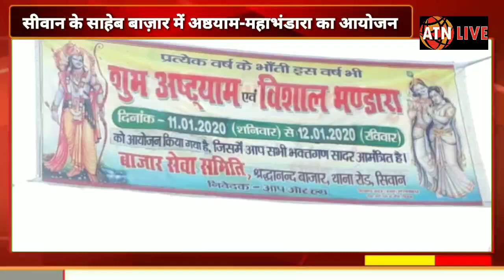SIWAN के श्रद्धानंद बाज़ार में व्यवसाइयों ने कराया अष्ठयाम व महाभण्डारे का आयोजन-ATNLIVE.IN